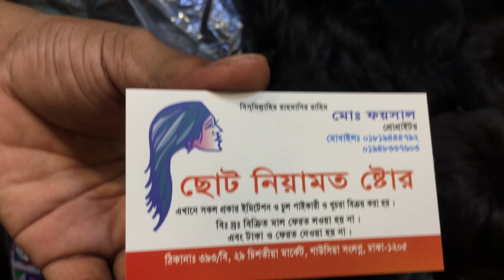মাথার চুল কিনুন।Hair price in bd. hair.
Chotu niyamat Store
393/b,29 chistia gawsia market.